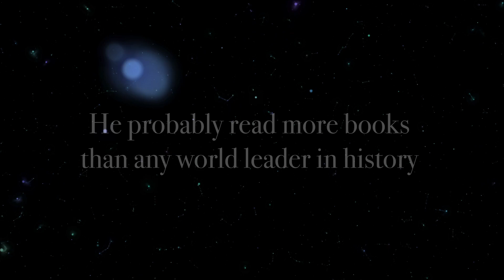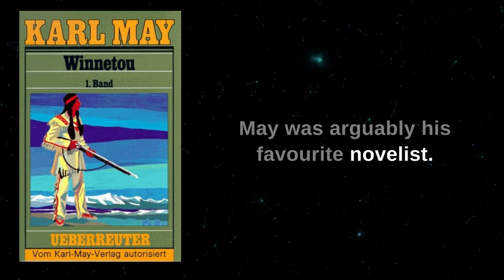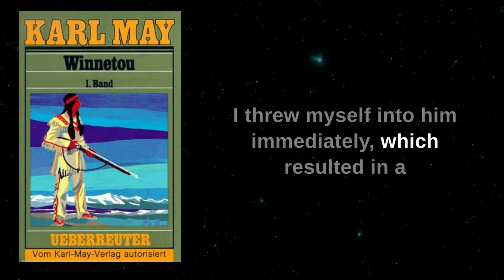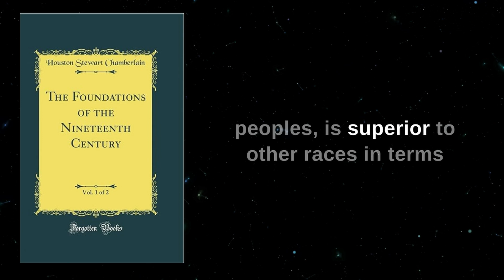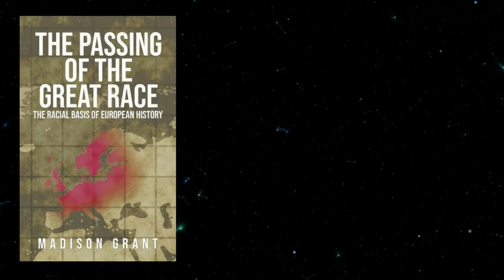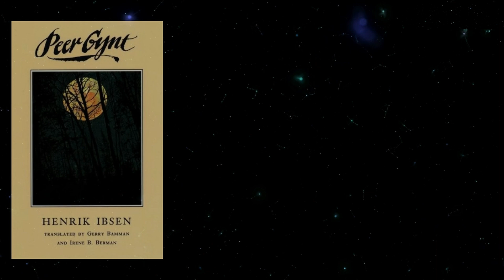Hitler's Favorite Books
What do you think of his reading list?